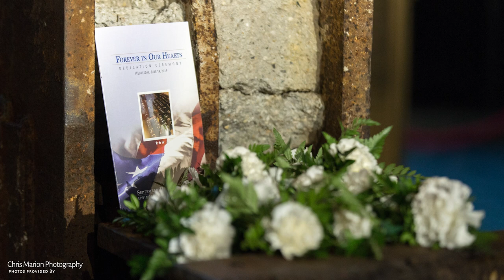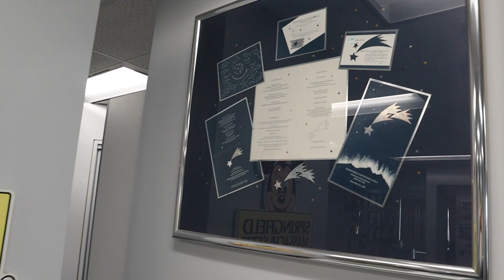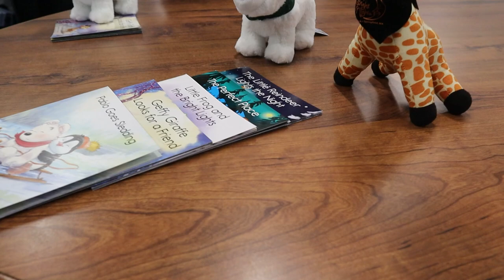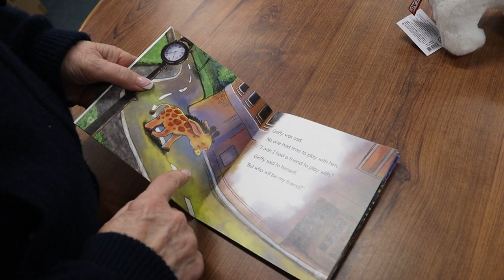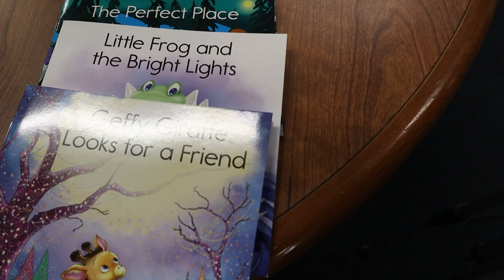Judy Matt, & The Spirit of Springfield 2023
Judy Matt of the Spirit of Springfield stops by the studio to share about the organization's Bright Nights in Forest Park, community events, and Springfield's September 11th Monument and memorial at the Riverfront Park.

The Masslive Building located at One Financial Plaza is proud to have The Spirit of Springfield as a long-term tenant.